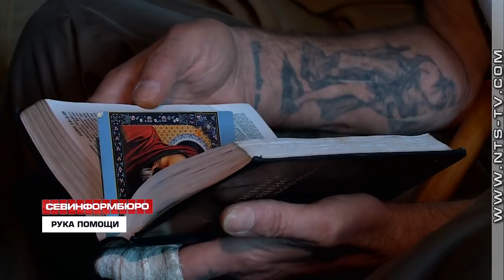17.10.2018 Севастопольская беднота: жизнь или выживание?